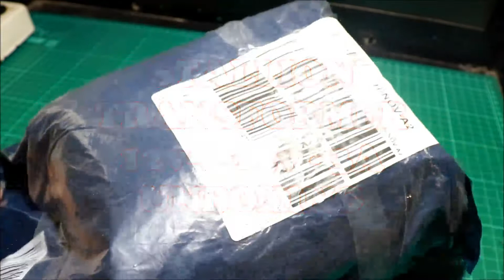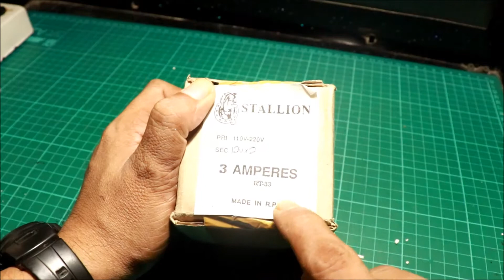Stallion Transformer 12v-0-12v - 3A - Unboxing (Tagalog)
Pang inverter circuit...
PREVIOUS PACKAGES...